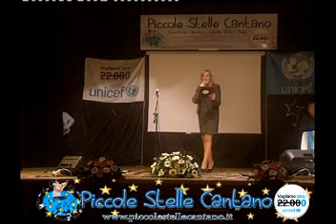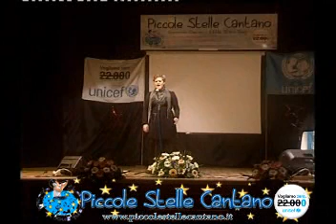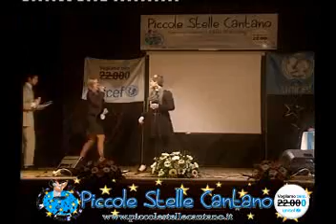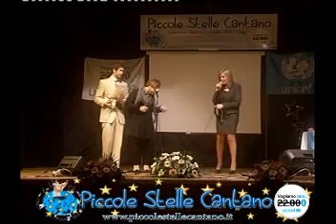Martina Tsironas.wmv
Martina Tsironas a Piccole Stelle Cantano al teatro comunale di Priverno il 4 gennaio 2013